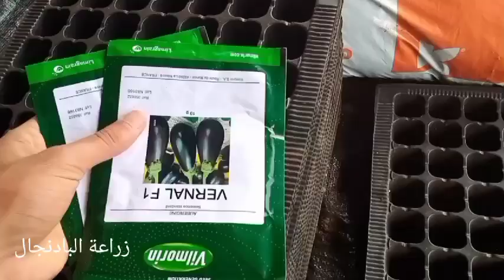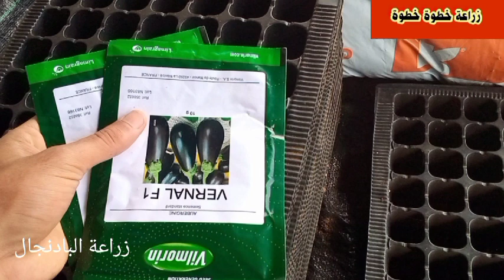زراعة البادنجال من زرعات مربحة للفلاحين الصغار والمبتدئين غير مكلفة تحقق أرباح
سلام عليكم إخواني الكرام في هذه حلقة موضوع زراعة البادنجال من البذور من زراعات مربحة سهلة العناية وغير مكلفة وخاصة للفلاحين الصغار والمبتدئين سواء عندك قطعة أرض صغيرة أو كبيرة يكمن زراعتها بالباذنجان صالحة زراعة في انوع التربة مقاومة الطقس القاسي الامراض لا تحتاج إلى كثرة المياه السقي وخاصة في تربة الحمراء والسوداء يمكن زراعتها طيلة سنة تستمر فترة حصاد لمدة 5 اشهر او أكثر تحصد كل أسبوع تعد من زراعات قريبة المدى كذلك عليها إقبال من حيت إستهلاك وخاصة في فترة الصيف بداية شهر 3  إلى شهر 10 .

زراعة الباذنجان,
زراعة الباذنجان من البذور,
زراعة الباذنجان في المنزل,
زراعة الباذنجان الشتوى,
زراعة الباذنجان في الشتاء,
زراعة الباذنجان في السعودية,
كيف يتم زراعة الباذنجان في المنزل,
كيف يتم زراعة الباذنجان,
زراعه الباذنجان والفلفل,
زراعة الباذنجان من البذور في المنزل,
زراعة الباذنجان من البذرة,
زراعه الباذنجان في مصر,
موعد زراعة الباذنجان,
مواعيد زراعة الباذنجان فى مصر,
مشروع زراعة الباذنجان,
كيفية زراعة الباذنجان,
كيفية زراعة الباذنجان الابيض,
زراعة الباذنجان في البيت,
زراعة الباذنجان في البيوت المحمية,
زراعة الباذنجان في سوريا,
زراعة الباذنجان في الجزائر,
زراعه الباذنجان على الاسطح,
طريقة زراعة الباذنجان,
طريقة زراعة الباذنجان من البذور,
طرق زراعة الباذنجان,
زراعة شتلات الباذنجان,
تفسير رؤية زراعة الباذنجان في المنام,
تفسير حلم زراعة الباذنجان,
زراعة الباذنجان بالتنقيط,
زراعة بذور الباذنجان,
زراعة الباذنجان الصيفي,
زراعة الباذنجان الابيض في العراق,
زراعة الباذنجان في البيوت البلاستيكية
زراعة الخضروات في المنزل,
زراعة الخضروات الشتوية,
زراعة الخضروات في المغرب,
زراعة الخضروات في الشتاء,
زراعة الخضروات في الجزائر,
زراعة الخضروات والفواكه في المنزل,
زراعة الخضروات في البيوت البلاستيكية,
زراعة الخضروات في البلكونه,
زراعة الخضروات في حديقة المنزل,
زراعه الخضروات والفواكه,
مواسم زراعة الخضروات والفواكه,
كيفية زراعة الخضروات والفواكه,
وقت زراعة الخضروات,
وقت زراعة الخضروات الشتوية,
وقت زراعة الخضروات في السعودية,
زراعة الخضروات من البذور,
زراعة خضروات منزلية,
مواعيد زراعة الخضروات,
مواعيد زراعة الخضروات في الجزائر,
مواعيد زراعة الخضروات في العراق,
موسم زراعة الخضروات,
مواسم زراعة الخضروات,
موسم زراعة الخضروات في العراق,
كيفية زراعة الخضروات في المنزل,
كيفية زراعة الخضروات,
كيفية زراعة الخضروات الشتوية,
كيفية زراعة الخضروات بالمنزل,
كيف زراعه الخضروات,
زراعة الخضروات في السعودية,
زراعة الخضروات على سطح المنزل,
زراعة الخضروات على اسطح المنازل,
عالم زراعة الخضروات,
طريقة زراعة الخضروات في المنزل,
طريقة زراعة الخضروات في حديقة المنزل,
طريقة زراعة الخضروات,
طريقة زراعة الخضروات الشتوية,
طريقة زراعة الخضروات في البيت,
طرق زراعة الخضروات,
زراعة خضروات شتوية